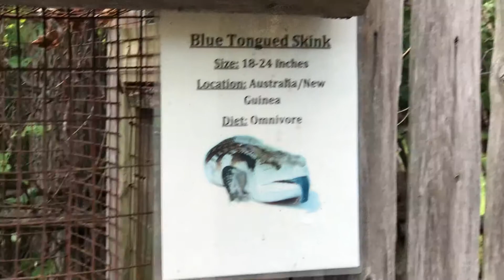17 September 2018